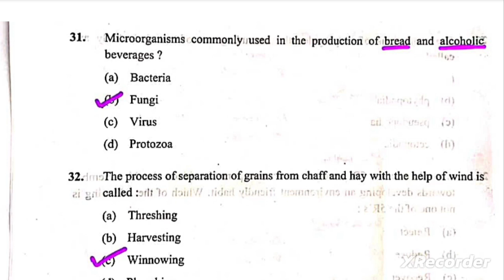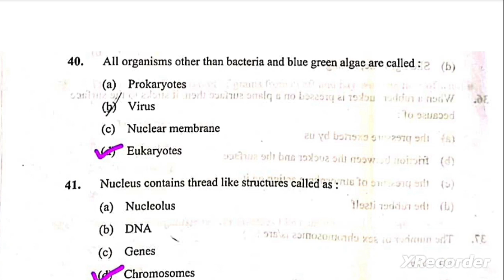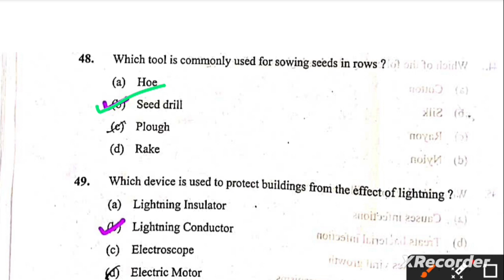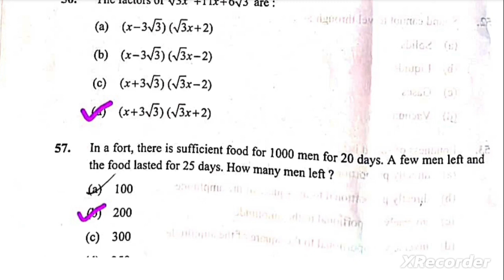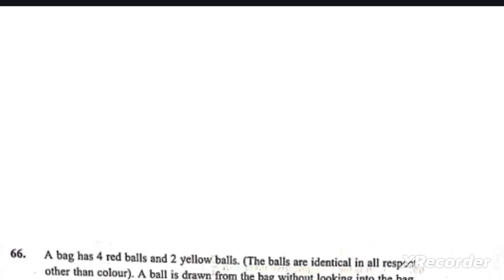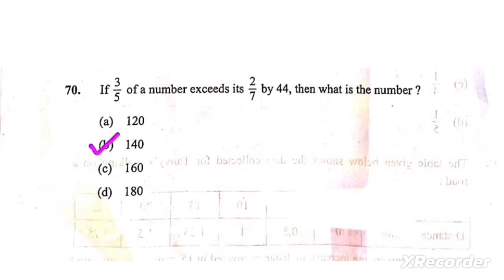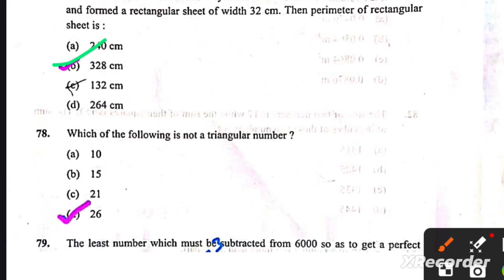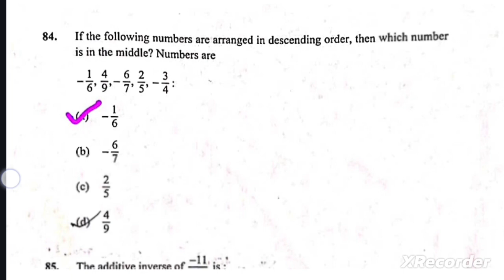Class 9th AMU 2024 Entrance question Paper detailed solution/Answer Key with tricks & tips (Part-2)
Class 9th AMU 2024 Entrance question Paper detailed solution/Answer Key with tricks & tips (Part-2) Class 9th AMU Entrance Exam 2024 Detailed answer key/Short Solution(Part-1)
WhatsApp group link for Class 9th JANIA /AMU /SAINIK SCHOOL etc

Please join our telegram group for the latest updates, previous year's question papers, books, syllabus, etc. Telegram Group for JMI/AMU/DU/BHU/JNU Entrance Exams. All question papers of JMI/AMU/DU/BHU/JNU are available

Whatapp group for class 9th entrance exams of JAMIA/AMU/CHS BHU/SAINIK School/RMS SOSE &NAVODAYA Schools: